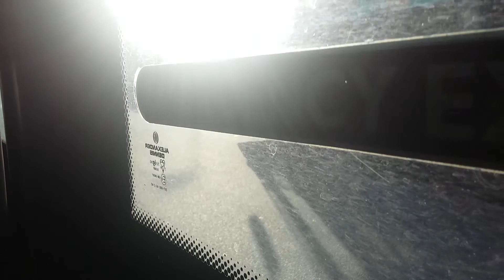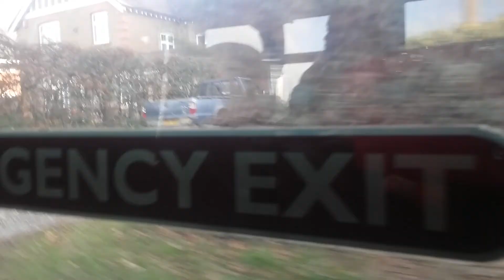Another Journey on 6725 towards Crawley